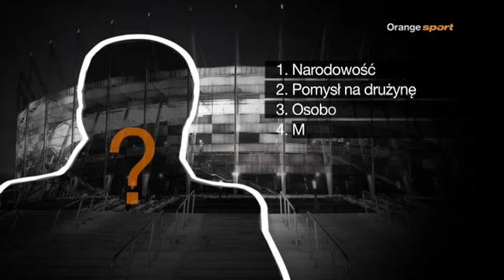Mister X, czyli Adam Nawałka nowym selekcjonerem?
Mister X - to nowy trener piłkarskiej reprezentacji Polski w piłce nożnej. Przynajmniej do czasu, kiedy Prezes PZPN Zbigniew Boniek nie poinformuje, jaka jest jego decyzja. Redakcji Orange Sport najbardziej do profilu pasuje Adam Nawałka